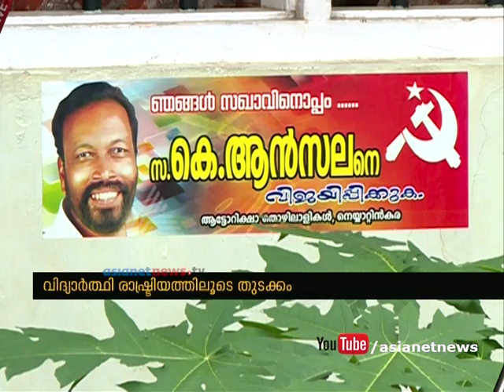Meet Neyyattinkara MLA Ansalan | Assembly Election 2016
Neyyattinkara Ansalan
പത്തരമാറ്റ് തിളക്കത്തില്‍ ആന്സലന്‍